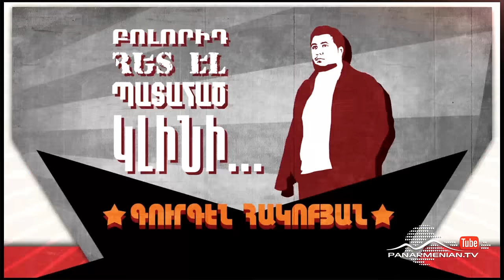Stand Up , Թողարկում 4